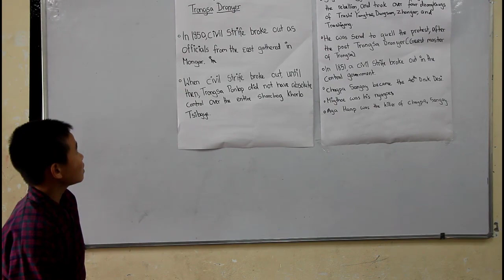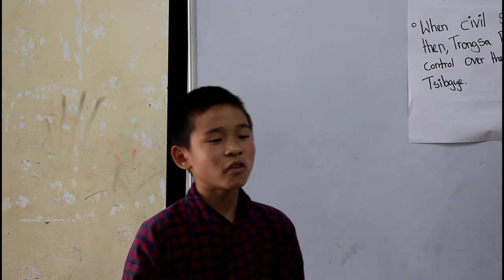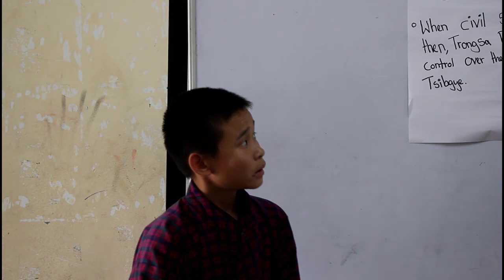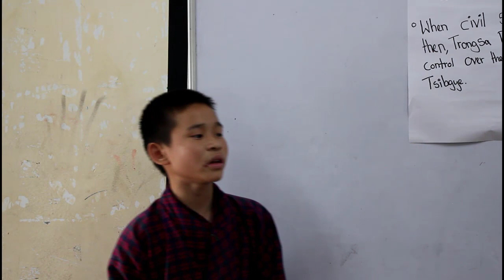JN as the Trongsa Dronyer